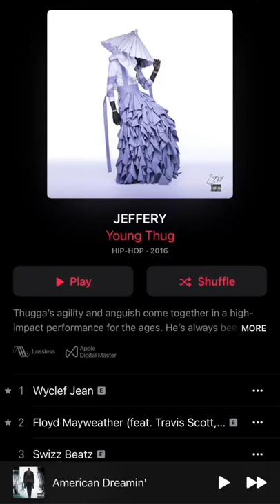Each Rappers BEST ALBUM